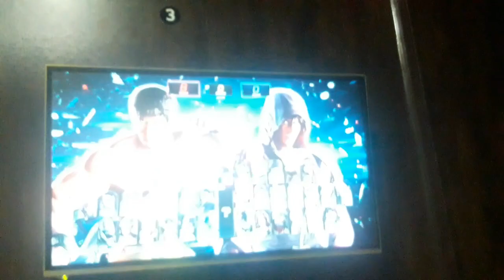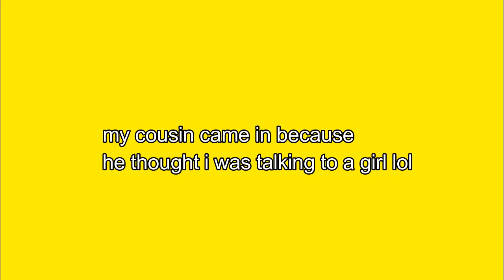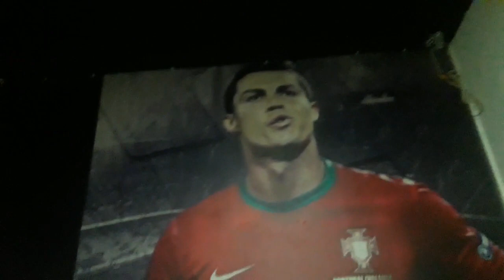Tekken 7 Gaming Lounge || Gaming Zones in Pakistan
Gaming Zone Name : Battlefield Gaming Zone
 LocATION : i-8 Islamabad

gaming zone business in pakistan,
pakistani gaming zone,
pakistan biggest gaming zone,
gaming zone setup in pakistan

tekken 7 gaming zone islamabad